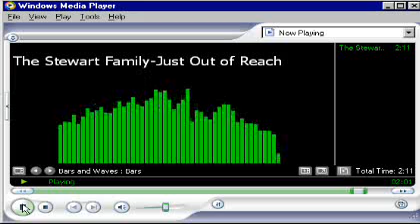The Stewart Family-Just Out of Reach